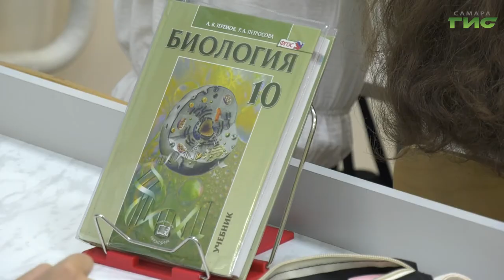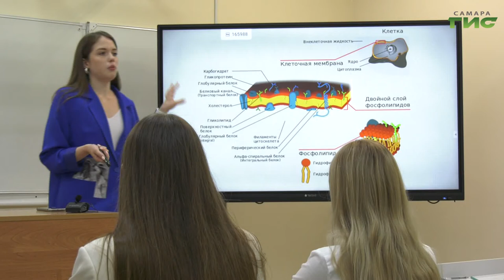"Учитель биологии Станислава Яницкая. Лицей "Престиж" / "Город С" от 22.09.2022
Преподаватель биологии из самарского лицея "Престиж" Станислава Яницкая вышла в полуфинал российского телепроекта о лучших учителях страны "Классная тема!". В конце года самые талантливые и неординарные педагоги России встретятся на шоу "Классная тема!". Каким должен быть современный педагог? Зачем учителям участвовать в шоу-проектах? И как преподавателю не выгореть в процессе работы? На эти вопросы в эфире программы "Город С" ответит учитель биологии МБОУ Лицей "Престиж" Станислава Яницкая.